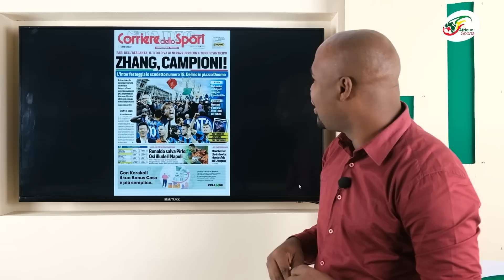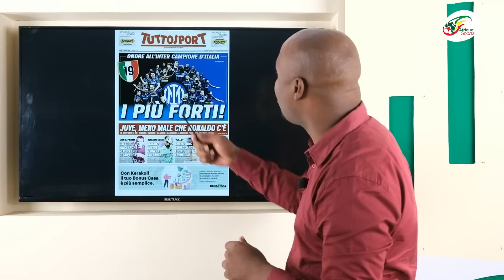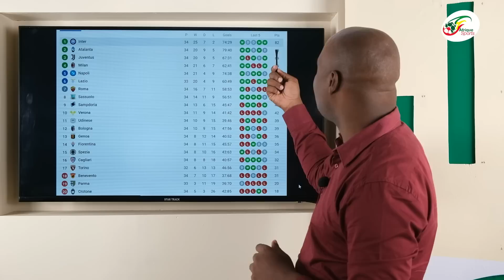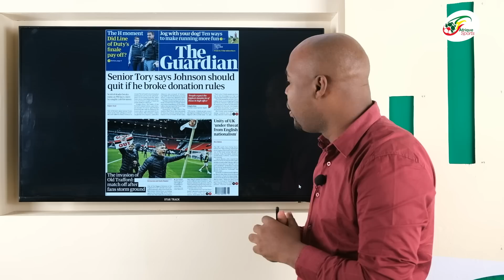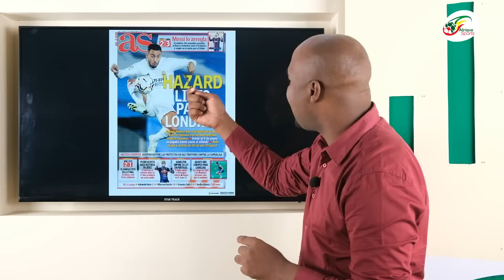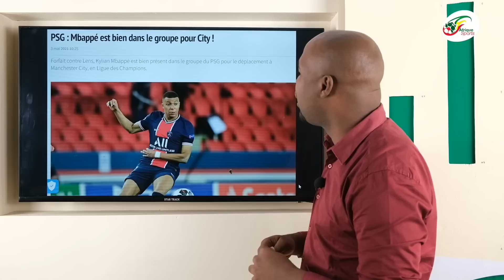Les fans de Man Utd secouent l’Angleterre, Hazard, la bonne nouvelle pour Zizou | Revue de presse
Les fans de Man Utd secouent l’Angleterre, Hazard, la bonne nouvelle pour Zizou